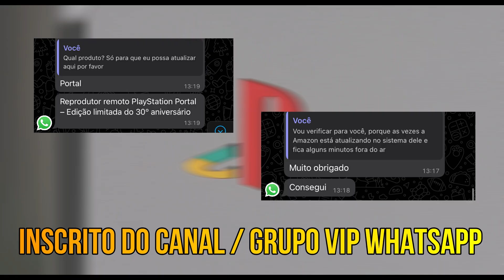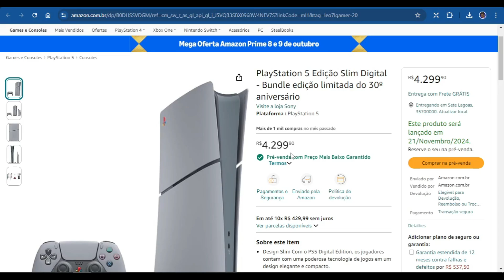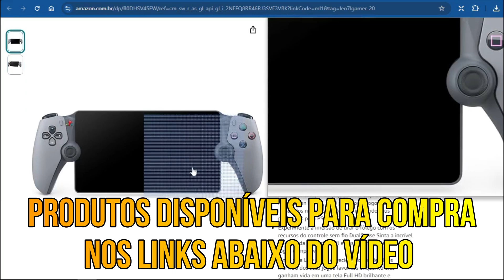PRÉ-VENDA DISPONÍVEL! COMPRE AQUI A COLEÇÃO PS5 PLAYSTATION 30 ANOS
Fique por dentro de todas as PROMOÇÕES E NOVIDADES antes!

👉🏾 SIGA O INSTAGRAM OFICIAL PARA MAIS DICAS!

🎮 SE VOCÊ AINDA não comprou seu PS5, PS5 PRO, Dualsense e Dualsense Edge na Edição Limitada Especial agora é a sua chance nestes links abaixo tem todos os produtos disponìveis para você adquirir agora no melhor preço a EDIÇÃO LIMITADA E MAIS INCRÍVEL DE 30 ANOS DA PLAYSTATION. Aproveite :

🎮 Dualsense Edição Limitada 30°
🎮 PS5 Slim Digital Bundle Edição Limitada
🎮 Dualsense Edge Edição Limitada
🎮 PlayStation Portal Edição Limitada Promoção

🔥 COMPRE RÁPIDO! Estes produtos são edição limitadas foram poucas fabricadas se acabar já era!
💳 Todos os produtos em até 10X SEM JUROS COM ENTREGA GRÁTIS! 👉 DICA assine o prime e tenha entrega grátis +descontos
Assinar Prime

🔴 VÍDEOS NOVOS e LIVES com a galera toda semana!
. Jogamos lançamentos de games e jogos antigos também.